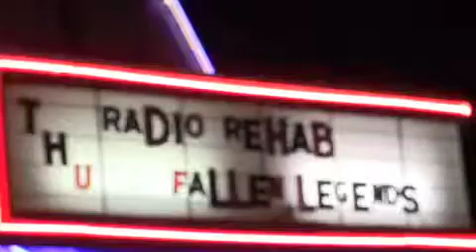Radio Rehab Charlotte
DJ DR and DJ Skills spinning at Radio Rehab Charlotte.